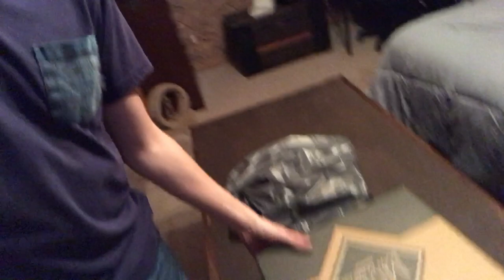I got the lawn mower stuck agian!!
Instagrans: "crazy_rider101" "knierimsphotography"

This thing gets stuck to easy! Honestly getting this thing stuck makes my day more interesting, its cool to use old technics to get this bad boy out of a hole.

I start my new job tomorrow but i will still be working this one whenever im not working my other